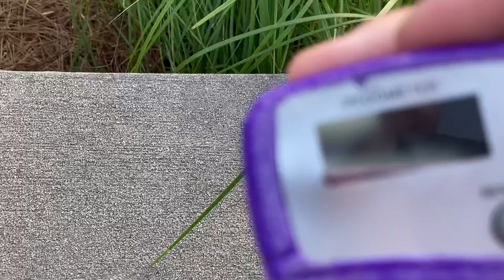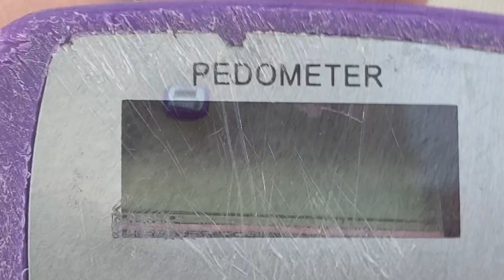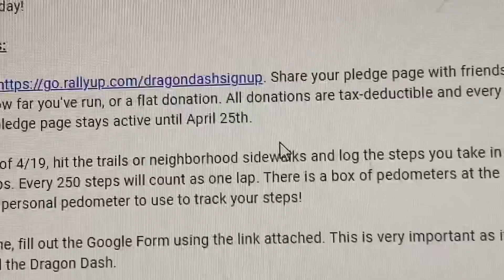Smashing For Fun! PedoMeter! (Reupload)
Thanks To The Scumbag Who Took Down My Video.